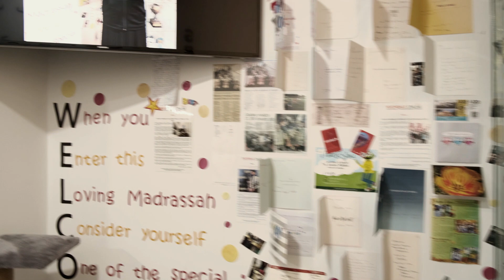A taste of Lantern...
Enjoy the feel of a day in Lantern. From the start to the end! Alhamdulilah!